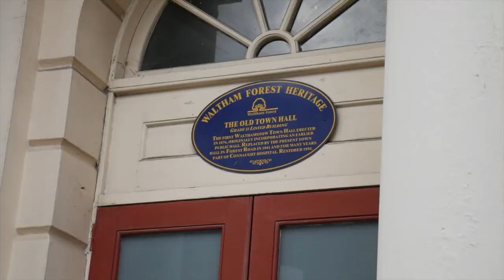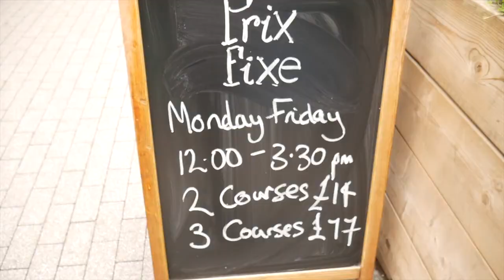The UK Housing Market - Waltham Estates.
Hey everyone!

In this video, Adnan Karim (Property Expert) discusses the UK Housing Market and provides his thoughts and reflections on the current housing policy, in the UK.

At the moment, there is major pressure in the housing market and many people are struggling to buy their first home. The current issue/situation does not affect just First Time Buyers (FTB's), but also Landlords alike.

In light of this, we encourage the Conservative & Labour Parties to come together and create a strategy that works for everyone!

Our MP; Stella Creasy (Labour) is a proud resident of Walthamstow. She has spoken first hand about many of the issues affecting local people.

We are proud to have now launched the EastLondonLandlordClub!

Visit the club page to download your free tax guide, and for other useful information in regards to the Property Market:

Being one of the oldest Estate Agency in Walthamstow, we understand how important it is to be part of our community.

For this reason, we try to publish high quality content for members of our community, and for everyone who is interested in the Property Market.

We are very glad to be part of London Borough of Waltham Forest! There is a great opportunity for local landlords and for investors alike.